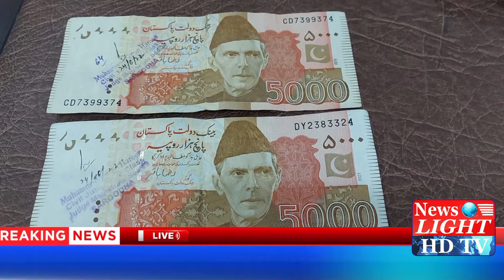Sargodha Update/25-06-2022/newslighthdtv/MUHAMMAD HUSSAIN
CEO : Muhammad Hussain
News Light HDTV
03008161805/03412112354